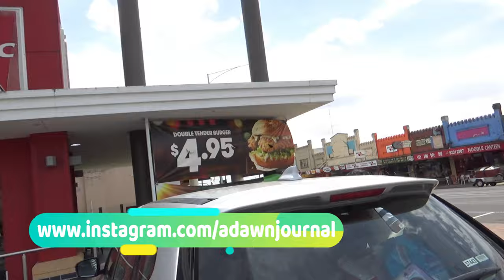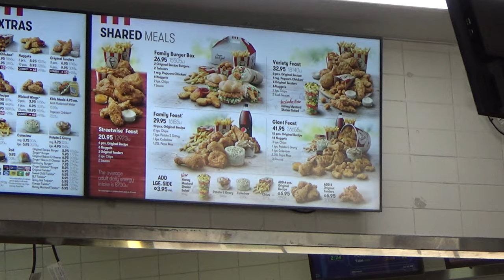KFC Is Better in Australia | Great Ocean Road - Part 13 | 26N11D18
KFC Fast-Food Outlet in Australia

In this episode, I will take you to Fast-Food Chain KFC in Australia.
What I noticed in Australia is that KFC, McDonald’s, Burger King or Hungry Jack’s, or any other fast-food chain or restaurants have one thing common in Australia - they all look better in Australia than many other countries.

The designing, cleanliness, furniture, aesthetic looks - everything looked better and higher-end than their North American or other country versions.

Prices were comparable with Canada and taste-wise I really could not tell any difference.

Something funny happened. When I asked for ketchup, they were looking at me and I was not sure why. Later I found out that in Australia they call it tomato sauce, not ketchup.

Today, I will take you to a fast-food restaurant KFC in Victoria, Australia.

Location: Port Campbell, Victoria, Australia.

The Port Campbell National Park, 275 kilometres (171 miles) west of Melbourne, along the Great Ocean Road, a 4-hour drive from Melbourne, Australia.

You are watching one of my Australia Travel Videos in the Great Ocean Road Playlist.

The Great Ocean Road, one of the world’s most scenic routes, offers the stunning coastal scenery leading to the famous craggy limestone spires, 12 Apostles, along the south-west coast of Victoria.

Experience Australia’s most grandiose landscapes alone the way. The Great Ocean Road offers the opportunities to immerse yourself in the nature and wildlife and experience, world-class surf at Bells Beach, beach-side villages, seaside towns, sandy beaches, pristine rain forest, breathtaking clifftop views, vineyards, restaurants, and local cafes.

Experience the winds alongside the wild and windswept Southern Ocean. The Great Ocean Road begins just a 90-minute drive from Melbourne’s city centre and spans 249 miles or 400 kilometres from the town of Torquay to Nelson on the South Australia border.

In the next few videos, I will share my experiences in Australia with you. Experience the beautiful Australia with me.